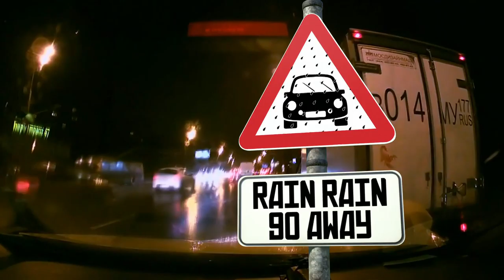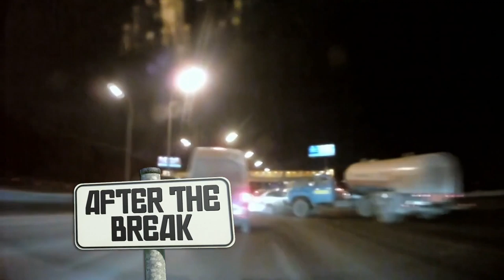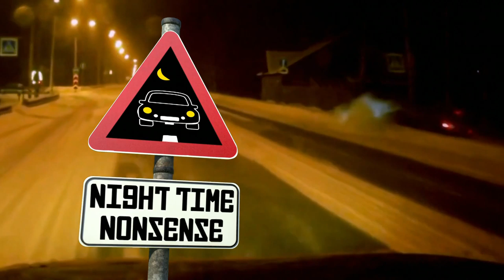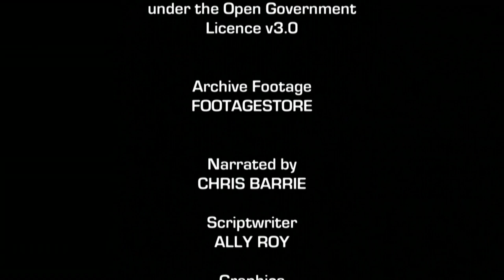Car CRASH Compilation Fails #2 | Car Crash TV S01E02 | Blue Light - Police & Emergency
Discover a breed of driver dubbed White Lada Man and make way for some frighteningly careless truckers. Later, the `CSI: Crash Scene Investigation' segment offers a truly unscientific analysis of a mind-boggling traffic teaser.

Series of clips filmed on Dashcams around the world. Edited into sections to show the sublime and the ridiculous. Narrated by the excellent Chris Barrie in a format reminiscent of You've Been Framed